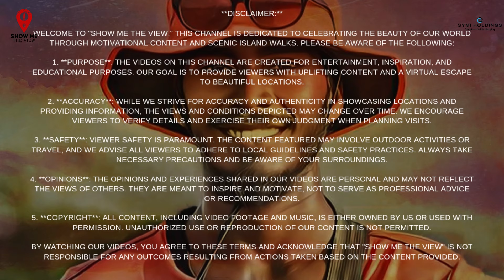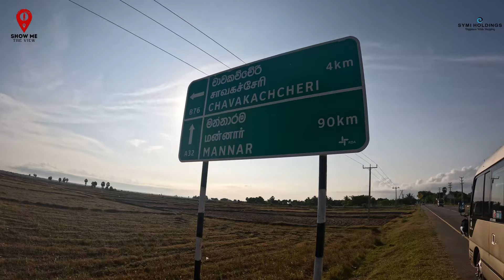ALL ISLAND WALK DAY 31 | NEITHAL BEACH CITY TO NACHIKUDA | SHOW ME THE VIEW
WELCOME TO "SHOW ME THE VIEW." THIS CHANNEL IS DEDICATED TO CELEBRATING THE BEAUTY OF OUR WORLD THROUGH MOTIVATIONAL CONTENT AND SCENIC ISLAND WALKS. PLEASE BE AWARE OF THE FOLLOWING:

1. **PURPOSE**: THE VIDEOS ON THIS CHANNEL ARE CREATED FOR ENTERTAINMENT, INSPIRATION, AND EDUCATIONAL PURPOSES. OUR GOAL IS TO PROVIDE VIEWERS WITH UPLIFTING CONTENT AND A VIRTUAL ESCAPE TO BEAUTIFUL LOCATIONS.

2. **ACCURACY**: WHILE WE STRIVE FOR ACCURACY AND AUTHENTICITY IN SHOWCASING LOCATIONS AND PROVIDING INFORMATION, THE VIEWS AND CONDITIONS DEPICTED MAY CHANGE OVER TIME. WE ENCOURAGE VIEWERS TO VERIFY DETAILS AND EXERCISE THEIR OWN JUDGMENT WHEN PLANNING VISITS.

3. **SAFETY**: VIEWER SAFETY IS PARAMOUNT. THE CONTENT FEATURED MAY INVOLVE OUTDOOR ACTIVITIES OR TRAVEL, AND WE ADVISE ALL VIEWERS TO ADHERE TO LOCAL GUIDELINES AND SAFETY PRACTICES. ALWAYS TAKE NECESSARY PRECAUTIONS AND BE AWARE OF YOUR SURROUNDINGS.

4. **ΟΡΙΝΙΟNS**: THE OPINIONS AND EXPERIENCES SHARED IN OUR VIDEOS ARE PERSONAL AND MAY NOT REFLECT THE VIEWS OF OTHERS. THEY ARE MEANT TO INSPIRE AND MOTIVATE, NOT TO SERVE AS PROFESSIONAL ADVICE OR RECOMMENDATIONS.

5. **COPYRIGHT**: ALL CONTENT, INCLUDING VIDEO FOOTAGE AND MUSIC, IS EITHER OWNED BY US OR USED WITH PERMISSION.

BY WATCHING OUR VIDEOS, YOU AGREE TO THESE TERMS AND ACKNOWLEDGE THAT "SHOW ME THE VIEW" IS NOT RESPONSIBLE FOR ANY OUTCOMES RESULTING FROM ACTIONS TAKEN BASED ON THE CONTENT PROVIDED.